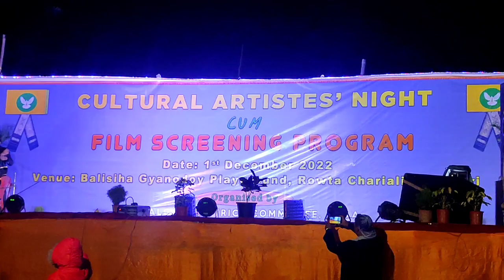Nerswn Basumatary || Balisiha, Rowta, Udalguri